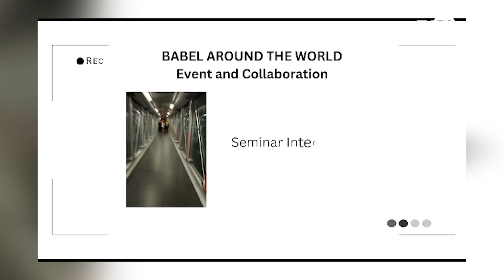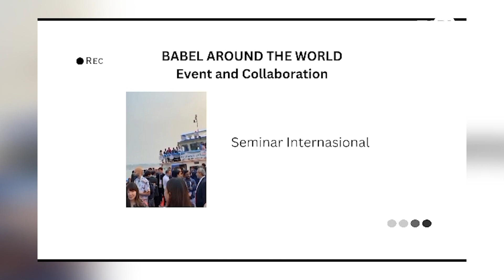Tuntutlah Ilmu Hingga ke Negeri Seberang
Studio 21 episode kali ini akan menampilkan para pemuda Bangka Belitung yang menuntut ilmu hingga ke negara Turki dan Inggris. Saksikan keseruan dari kisah mereka hanya di Studio 21!